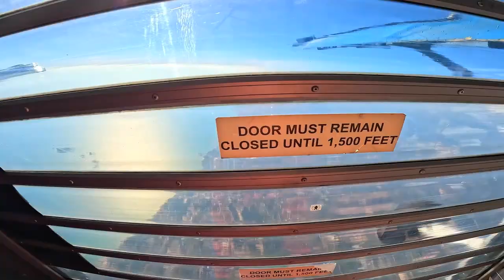360 Sea view Skydive In Thailand, 13000ft with amazing view, Pattaya - Bangkok, Official site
Booking by whatsApp or  line ID: (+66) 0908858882
we are Only 360 sea view skydive in thailand ,
Best ocean view skydive in pattaya - Bangkok
free shuttle pick up and drop from pattaya . also we can arrange car pick up from Bangkok